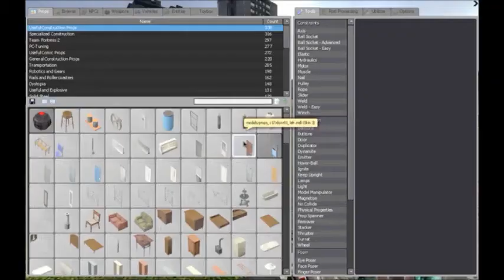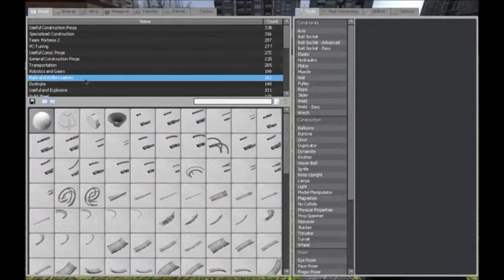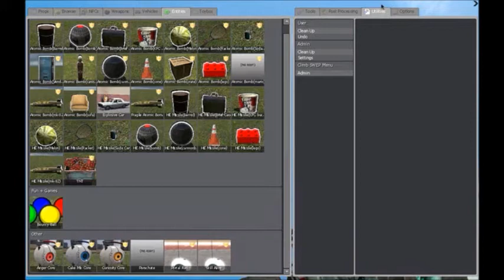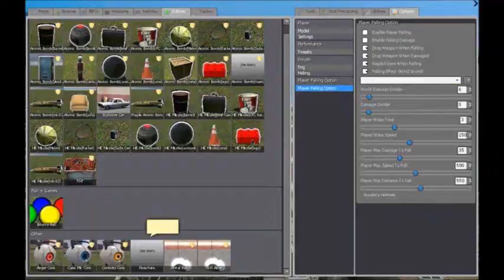PC Gameplay - Garry's Mod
Gameplay of Garry's Mod